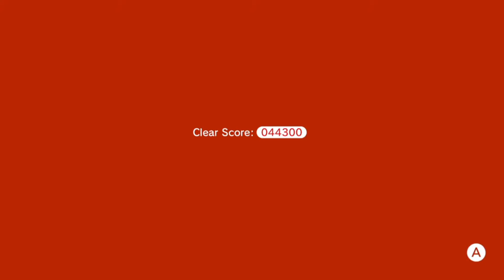Super Mario 3D World Bowser's Fury Episode 15: Claw Climb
The more I play this game, the more I want to own a cat outfit. Is that bad?

End Card Song (Bowser's Fury Theme Phase 1 - Bowser's Fury Extended Soundtrack OST)